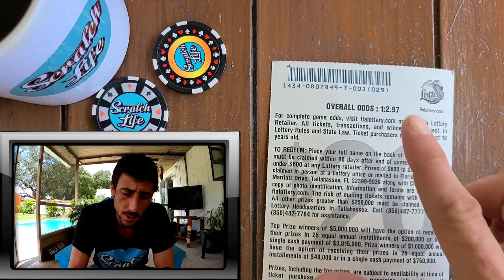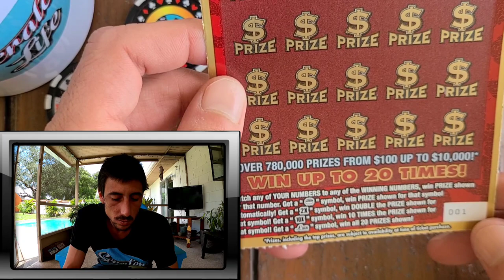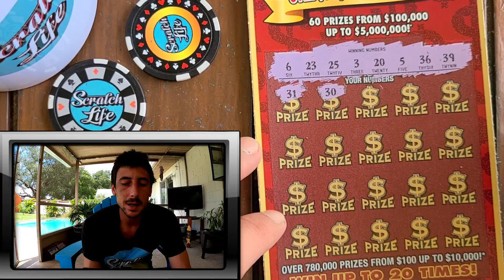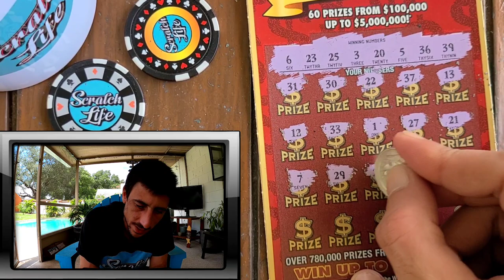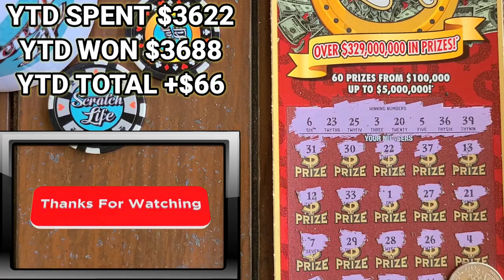Watch This!!!Spent $20 on 1 Scratch Off and This Happened!!!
$20 Luck Scratch Off Ticket from the Florida Lottery!!